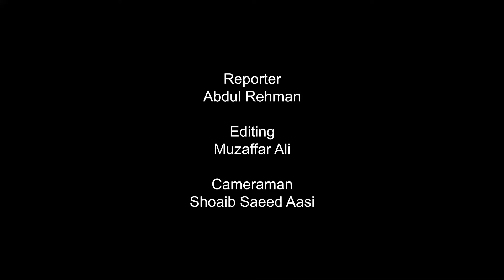Chairman Pakistan Ulema Council Hafiz Tahir Ashrafi press conference Lahore | Part 2